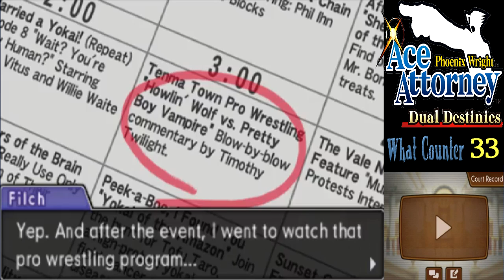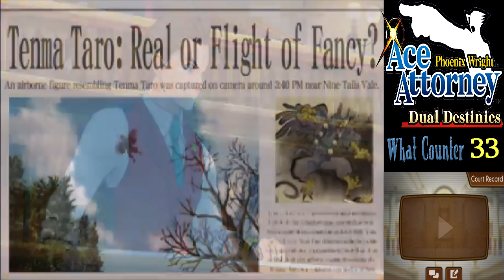PWAA Dual Destinies [17]: Monkey Arms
Phoenix Wright Ace Attorney Dual Destinies Part 17
Phineas Filch is just doing the monkey arms all through this case 'cause he can't seem to spin the web of lies fast enough to tangle us or Prosecutor Blackquill!